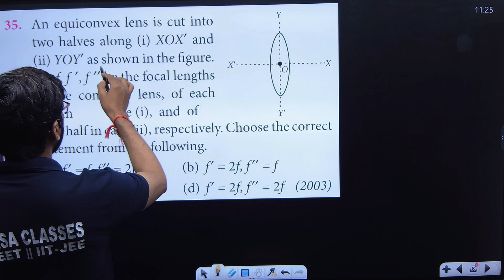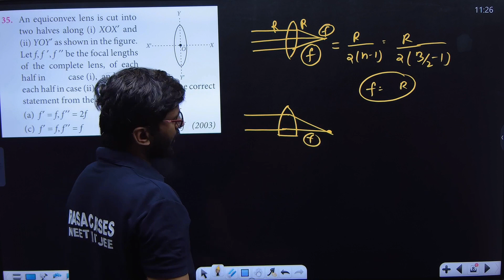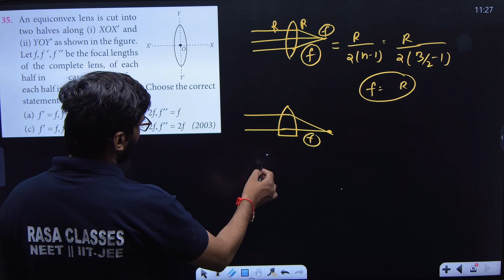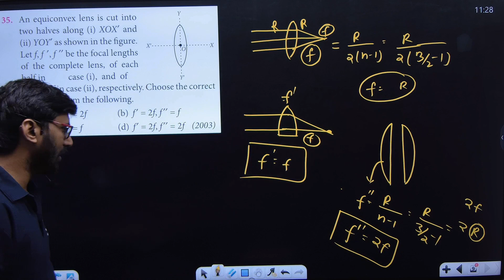An equiconvex lens is cut into two halves along (i) XOX' and (ii) YOY' as shown in the figure ......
Q.35..--- An equiconvex lens is cut into two halves along (i) XOX' and (ii) YOY' as shown in the figure . Let f , f' , f'' be the focal lengths of the complete lens , of each half in           case (i)  , and of each half in case (ii) , respectively . Choose the correct statement from the following .
(a)  f' = f ,  f'' = 2f
(b)  f' = 2f  , f'' = f
(d)  f' = 2f  , f'' = 2f